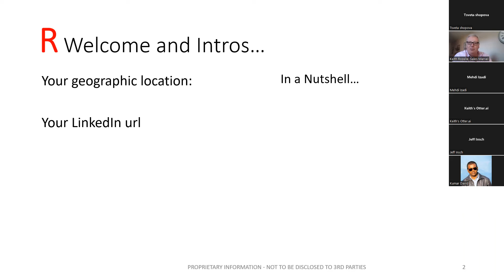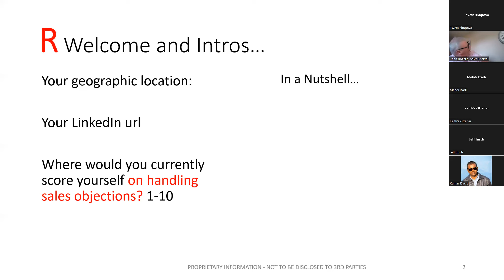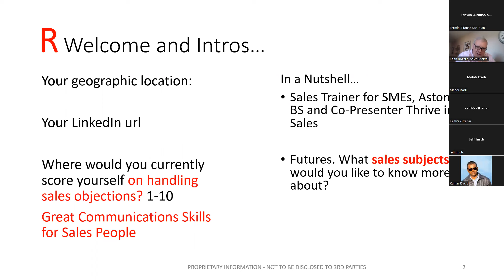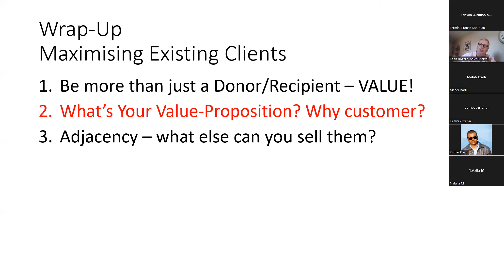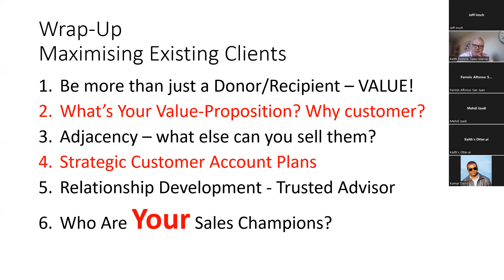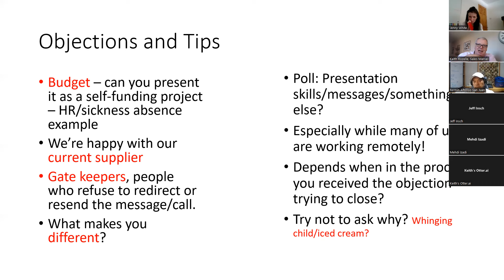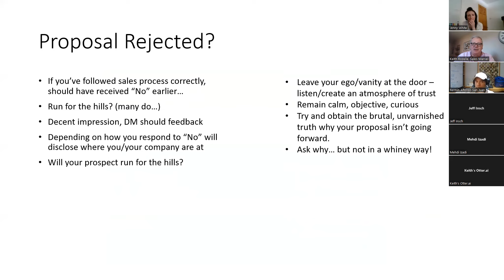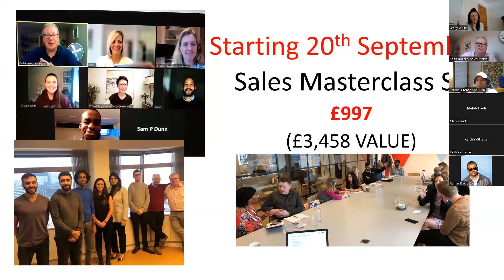StartSelling Sales Objections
Book on for my next Sales Training Masterclass here. 7 Modules, 7-weeks, 34-years of Experience.
SUMMARY KEYWORDS

Learning Points
Listen/build Trust
Asking why without whining
Discovering the customer's key priorities
Get feedback directly from DM

The importance of your manager
Long-term Relationship or short-term opportunism?
What happens when you go behind someone’s back

SPEAKERS
Keith Rozelle

Tue, 8/9 1:43PM • 49:24